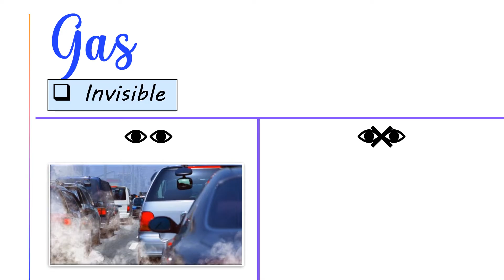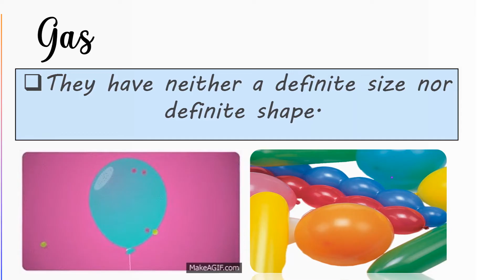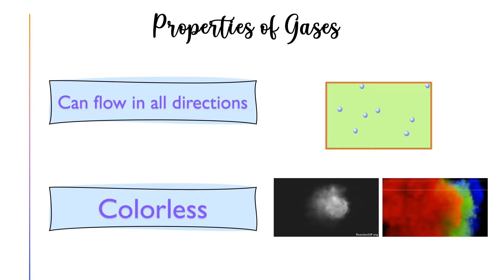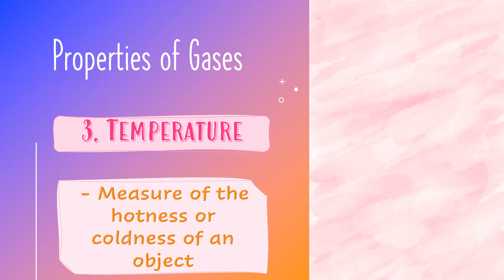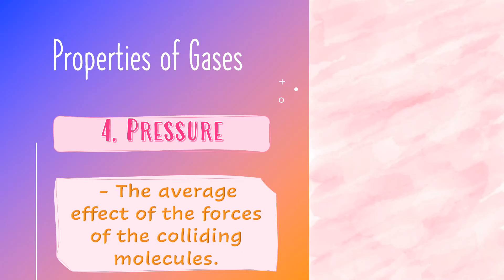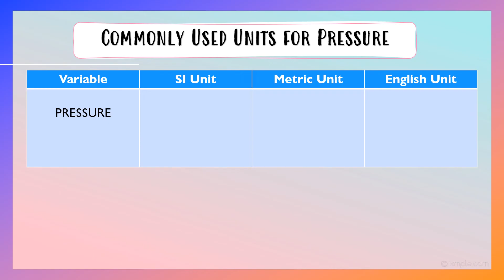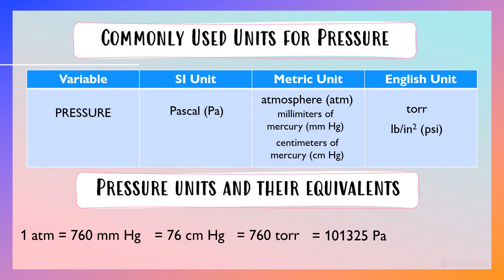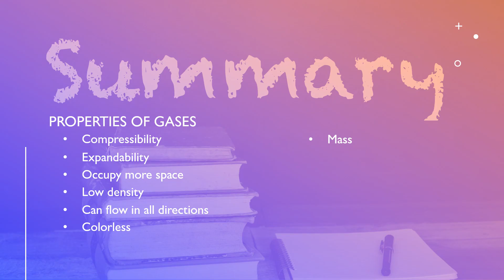Grade 10 ǀ Properties of Gases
Video Lesson Title: Grade 10 ǀ Properties of Gases

This video lesson aims to help students to have a better understanding about properties of gases.

CTTO of the following:
Science clip arts, GIF, sounds and information regarding the topic.